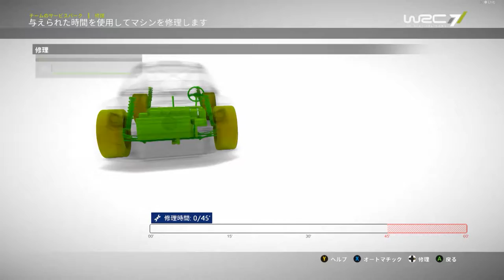WRC7【PC】Career #123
Rally Italia Sardegna  DAY2
DAY1
ES　 　Monti de Ala　8.27km

DAY2
S.S.2　 Olmedo Monte Baranta　5.58km
S.S.S.    Ittiri Arena　2.12km

DAY3
S.S.4　 Monte Lerno　4.12km
P.S.　　Olmedo Monte Baranta　5.58km

思ったよりESで失敗した印象。
これは厳しくなるのか？？

やり直し：なし（自主規制）
ドライビングスタイル：シミュレーション
難易度：ハード
ハンコン：T300RS